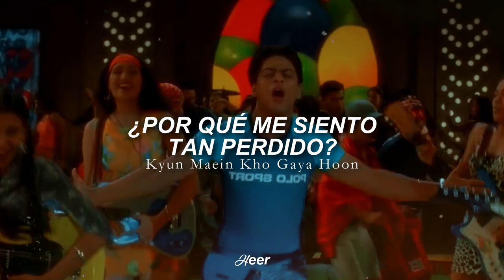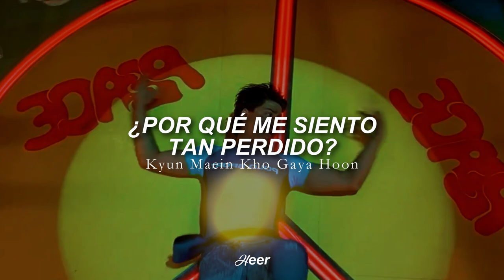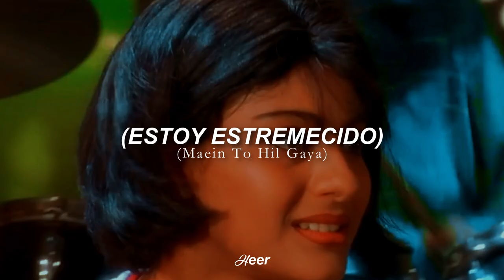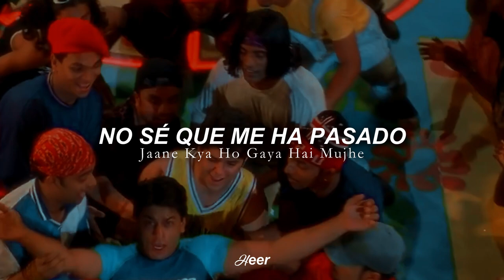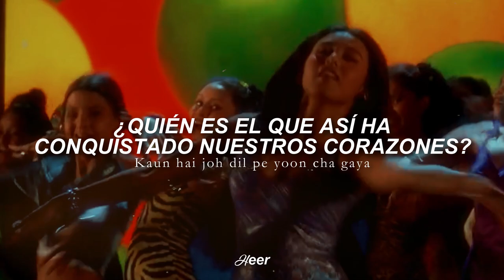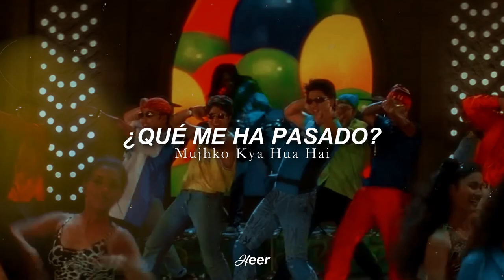Koi Mil Gaya - Kuch Kuch Hota Hai (Traducido al español - HIndi)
𝗩𝗶𝗱𝗲𝗼 𝗛𝗗 ♡

𝘾𝙖𝙣𝙘𝙞ó𝙣: Koi Mil Gaya.

𝙋𝙚𝙡𝙞𝙘𝙪𝙡𝙖: Kuch Kuch Hota Hai (Algo sucede en mi corazón).

𝘼𝙘𝙩𝙤𝙧𝙚𝙨: Shahrukh Khan, Kajol, Rani Mukerji.

¡Holaaaaa mis amoresssss!♡ ¿Cómo han estado? Espero que teniendo una gran noche ¡Los extrañé muchísimooooo! ¡Feliz año nuevooooo! Espero que este año sea lleno de muchas bendiciones y alegrías, ¡Muchas gracias por todo su hermoso apoyo al canal!♡ El día de hoy regreso con esta bellísima canción con su traducción y su letra en hindi también c: Esta fue una sugerencia de una linda personita :D que desde hace tiempo me la está pidiendo jiji. Muchas gracias por la sugerencia.

Algunos curiosidades, preguntas y sus respuestas :D

❥¿Sabías que el papel de Aman que en esta película fue interpretado por Salman Khan fue propuesto primeramente a Saif Ali Khan pero él lo rechazó completamente? Una vez que KKHH fuera un éxito éste se arrepintió y pidió a Karan Johar poder participar en su próxima película titulada Kal Ho Na Ho.

❥El papel de Anjali Sharma fue pensado para la actriz Juhi Chawla, pero fue Kajol quien lo interpretó.

❥Existen varias escenas eliminadas de esta película, en las que incluyen el compromiso de Tina y Rahul con la canción "Tujhe Yaad Na Meri Aayi" de fondo.

¿Les debía algo, recuerdan?♡ Pues lo prometido es deuda así que hoy les traigo fondos de Shah Rukh para sus celulares :D y también otros para los fans (como yo jiji) del ship SRKajol♡ que también se encuentra en esa carpeta. Debo aclarar que no todos son fondos hechos por mí, algunos los encontré, mejoré la calidad para que no se pixelen en sus pantallas y los añadí a este regalito para que puedan disfrutarlos tanto como yo. Si quieren más fondos no duden en comentarlo, con gusto editaré y buscaré los mejores para ustedes :3

Espero les gusten los fondos :D

Lo tuve que editar, ¿les gustó el resultado? Te lo agradecería muchísimo♡ ¡Cuídense mucho, por favorrrr!

Pdt 1: ¡Los quiero! :3

Pdt 2: Para ver el video en buena resolución activa el HD♡

𝙷𝚎𝚎𝚛©